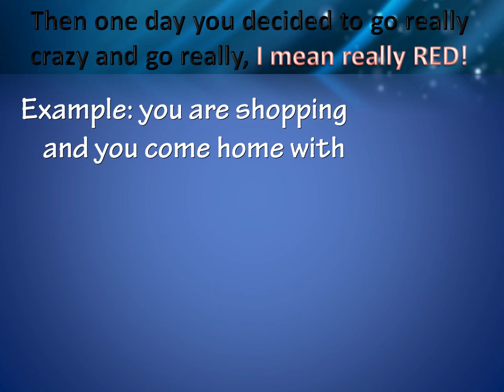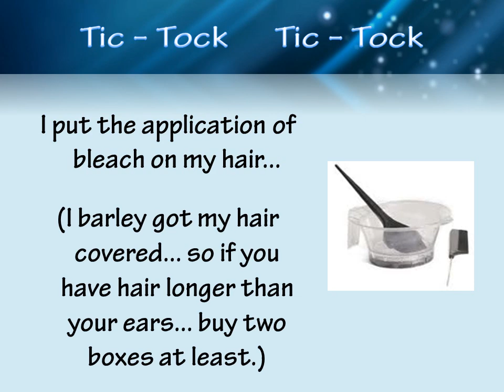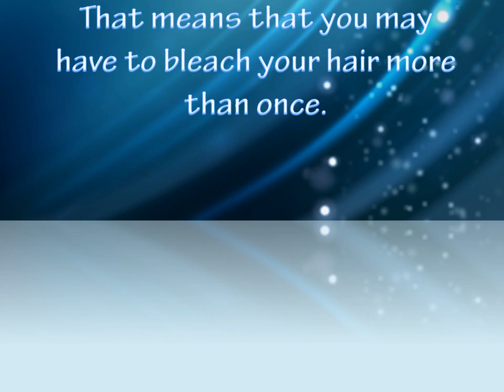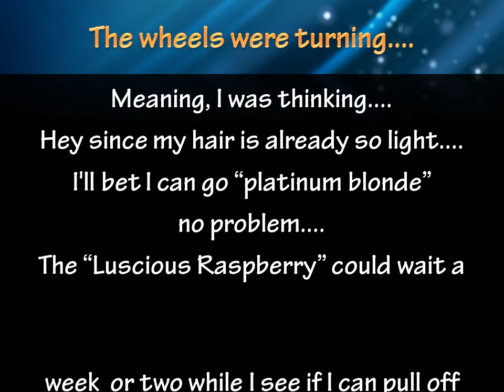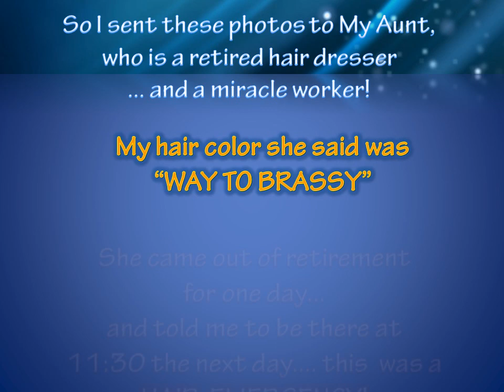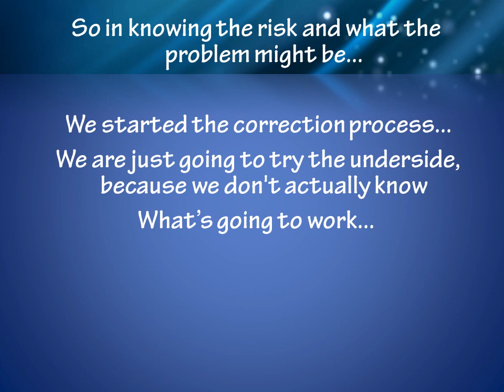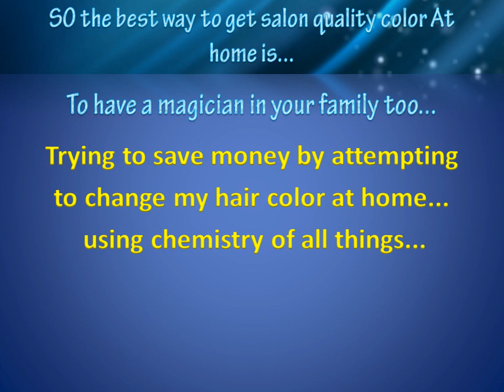How I Got Professional Hair Color At Home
I love my hair, changing it and taking pictures of it. This is the story of the most dramatic change I have ever made... including a major decision regarding "Splat - Luscious Raspberries".
The background music I have chosen for you to hear while watching my presentation is:
"Boom Boom Pow" by- The Black Eyed Peas
"Till The World Ends" by- Britney Spears